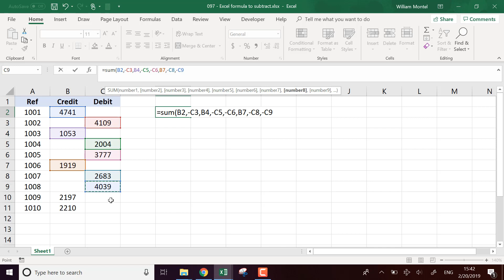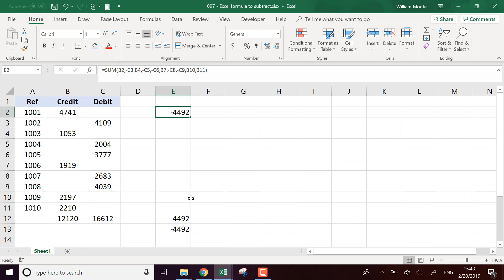Excel SUBTRACT formula: How to subtract in Excel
👇 All bonus info below

Doctor Excel shows you how to subtract in Excel and how to use the subtract function